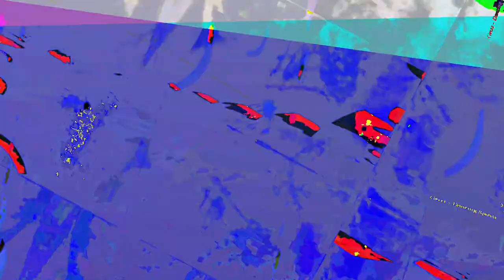[EPILEPSY WARNING] Movie 23 07 22 21h42m58s